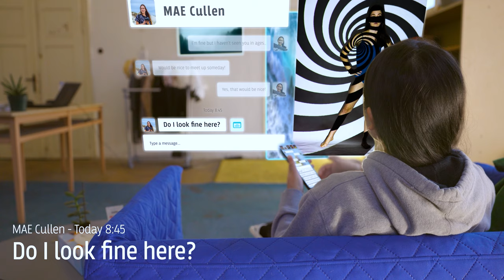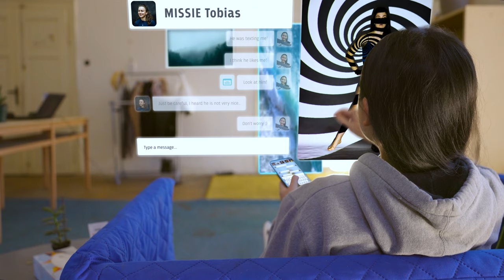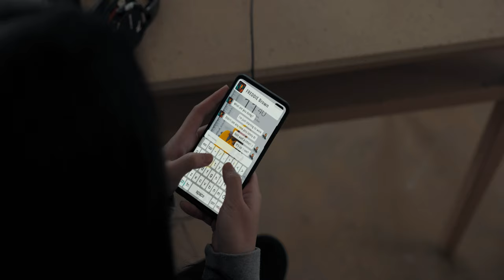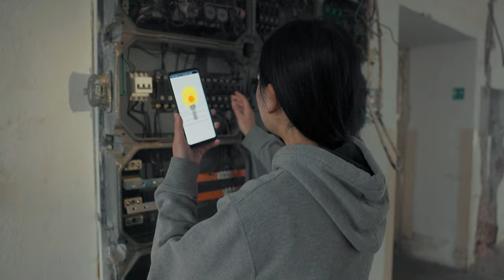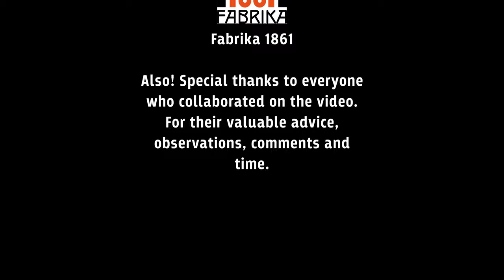REALITY? - short film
This is a short film which is taking place in a near-future where contact thru social media is even more usual than it is now. Physical possession is not as important as the virtual because it can change the reality around. But all of it has a catch which is the connection to the power grid and internet, without it everything disappears.

Firstly I would like to thank all the people who were part of the executive team and helped with this project to even begin. Then I would like to thank the actors which have shown incredible resilience while the shoot in an abandoned factory without heating system for a whole day. And also I would like to thank all the people that gave me their opinion to make the outcome better!

Special thanks go to Fabrika 1861 which provided us with the location and have been super helpful in anything we could have wanted.

And other special thanks go to restaurant Da Giorgio which provided us with pizzas during the shoot.

Music used in the film:

Nbdy Nprtnt - Tokyo
Nbdy Nprtnt - Two Tabs
MARLOE. - Remember me
Oliver Michael - Witness